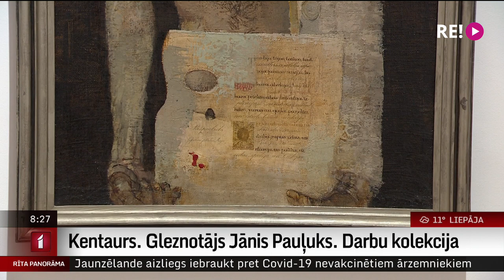Kentaurs. Gleznotājs Jānis Pauļuks. Darbu kolekcija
Latvijas Nacionālajā  mākslas muzejā izstāde  “Kentaurs. Jānis Pauļuks” ir ceļojums laikā un mākslas  skaistumā, kuru  20. gadsimta 40. gados radīja gleznotājs Jānis Pauļuks. Šis bija viņa radošā rokraksta rašanās laiks.
   Mākslas darbu kolekcija glabājas Latvijas Nacionālajā  mākslas muzejā  un tagad aplūkojama 2.stāva izstāžu zālē ciklā “Paaudze” .